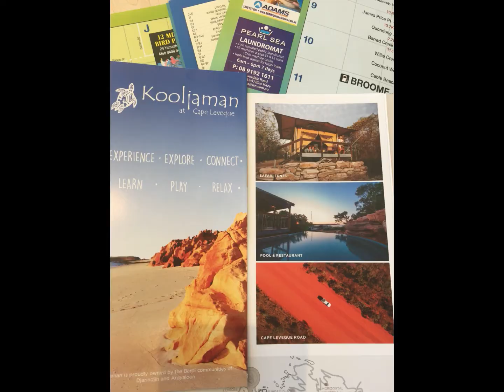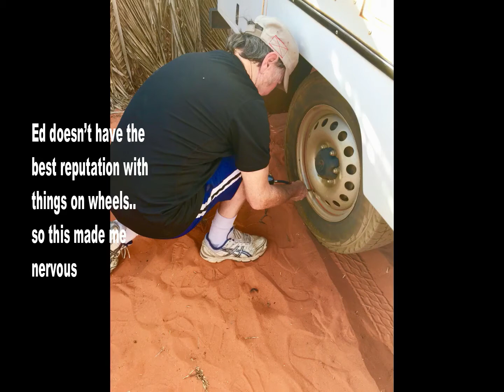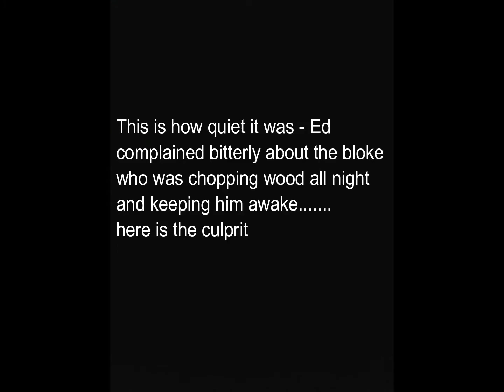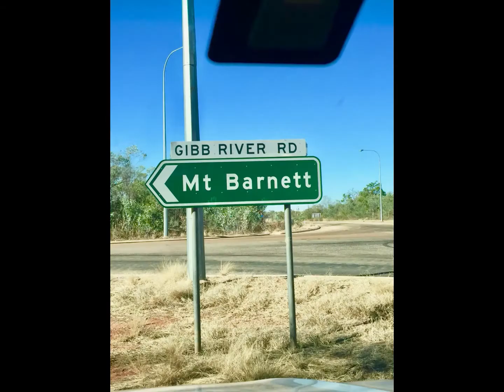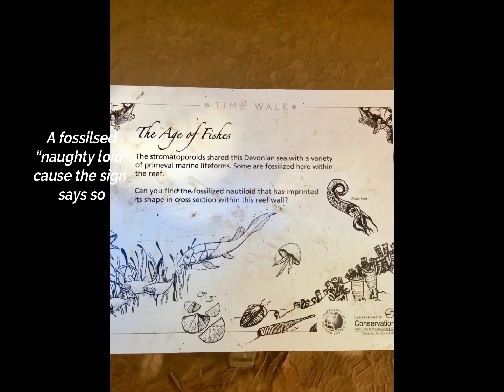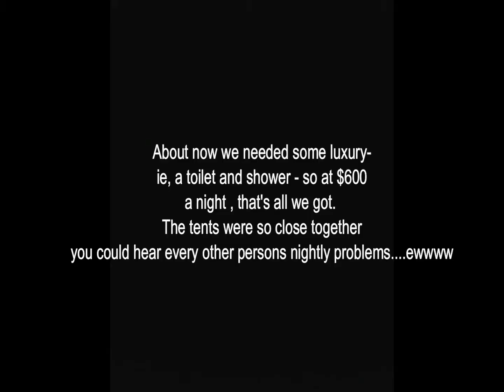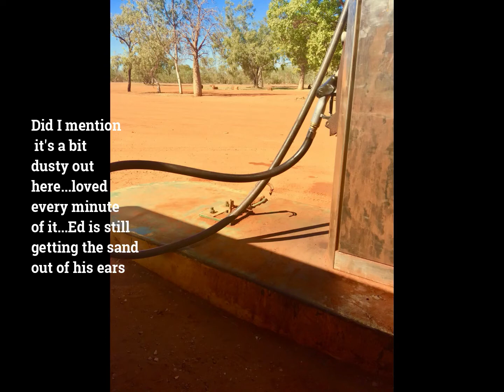Dust and More Dust